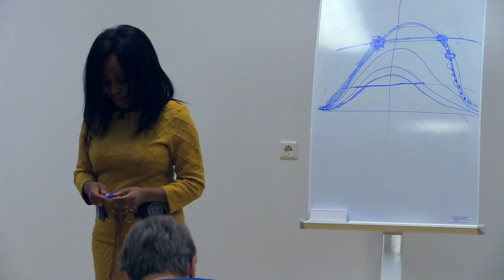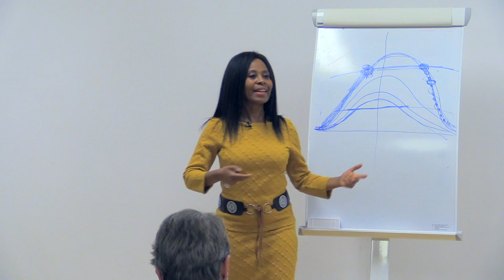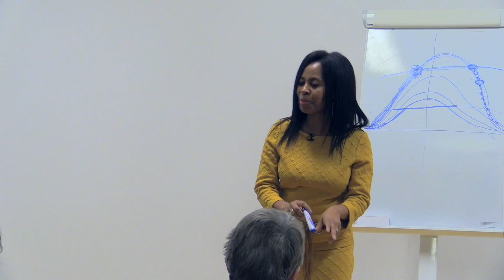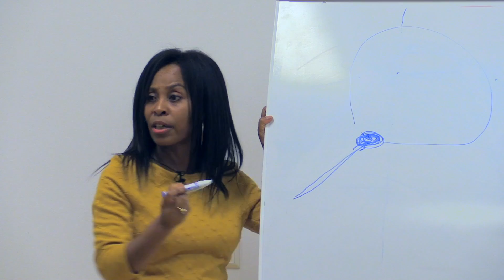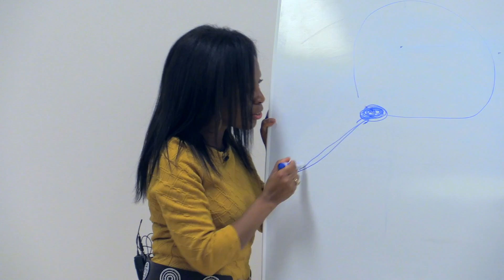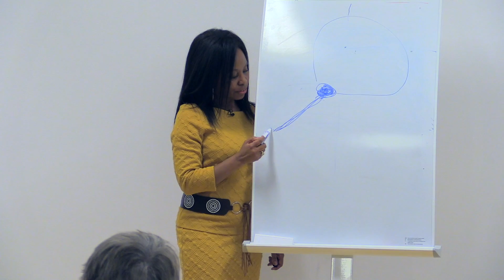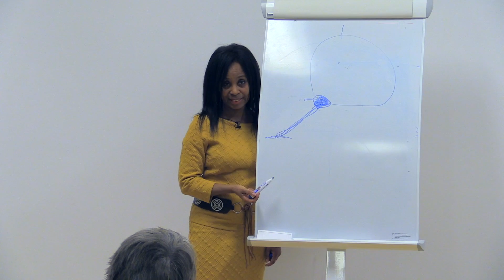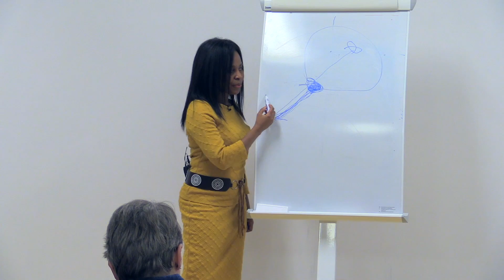What the body doesn't tell us - Part 8-9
TEXTE FRANÇAIS EN DESSOUS
As the temple of the unconscious, the body sends message that must be interpreted correctly. Our personnal traumas are deeply inscribed in our bodies and psyche.Hoes this process works that ultimately leads to the repetition of certain situations and deprives us of living harmony with ourselves, others and the universe?
Conference de Maria Verhulst - Enschede - The Nederlands

FRENCH TEXT
Siège de l’inconscient, le corps envoie des messages qu’il faut pouvoir interpréter correctement. Comment fonctionne le processus qui inscrit, dans notre corps et notre psyché, nos traumatismes personnels qui président à la répétition de certaines situations et nous privent de vivre l’harmonie avec nous-mêmes,  les autres et l’univers.